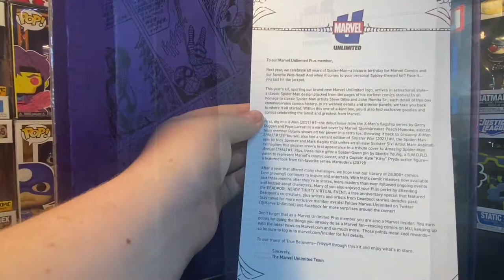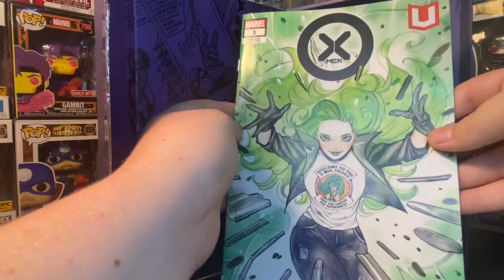Unboxing New Marvel Unlimited Exclusive Box With Exclusive Marvel Legends Comics Pins